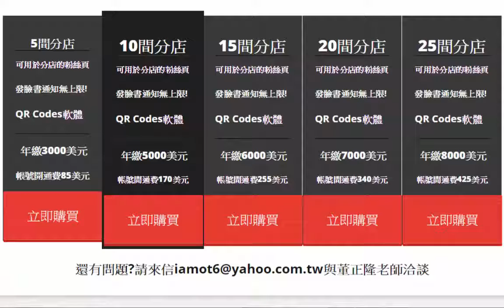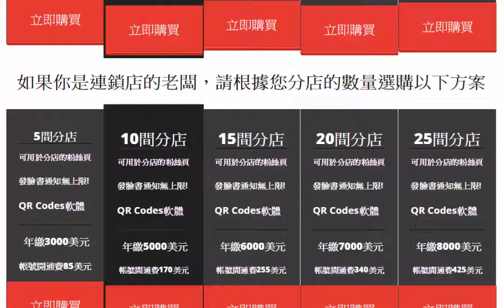FB Emailer 價格說明 (ec36PZyeJTw)